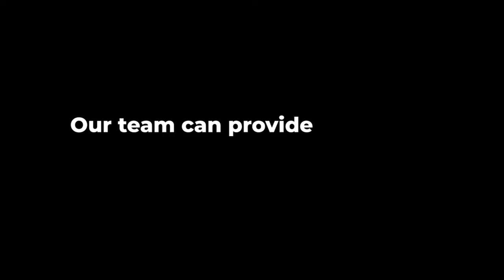NAVA - MECHANICAL - "Fluorescent Black" - Mario Delić & Chroma Studio